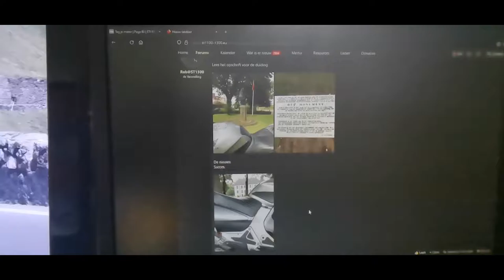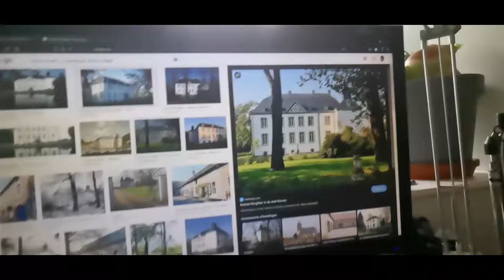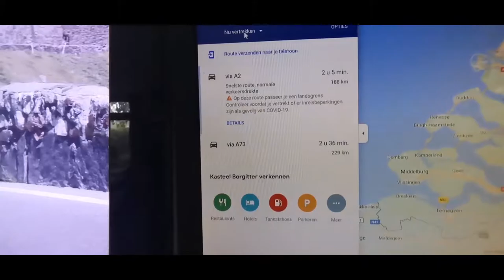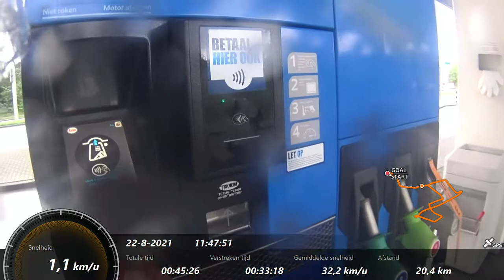LOL in de regen, proberen een tag te halen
Hoi allemaal, vandaag zijn we onderweg, althans, gaan we onderweg naar een TAG. Die halen we niet door de regen. Echt niet grappig :-)
Mijn motorritten, gefilmd met:
Helmcamera - Sony FDR-X1000-VR
Andere camera's Sony AS-200V
Ellen helm - Sony FDR-X1000-VR

Motor
- V-stream ruit
- TomTom 450 navigatie
- Autocom
- Mobilifoon